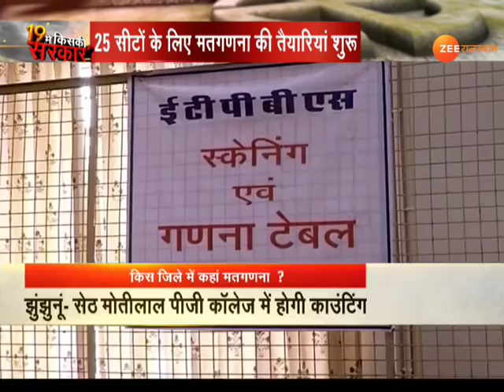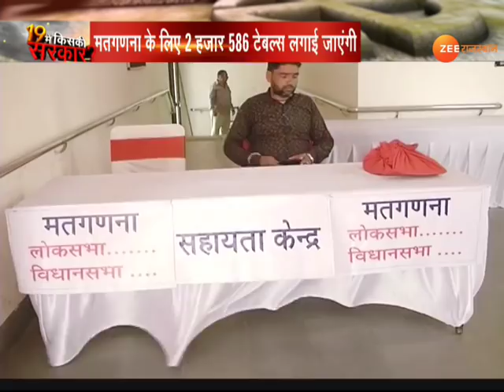मतगणना से पहले काउंटिंग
लोकसभा चुनाव 2019 में जनता किस पार्टी को चुनेगी और केंद्र में किसकी सरकार बनेगी, इसका इंतजार पूरे देश को है... यह इंतजार 23 मई को खत्म हो जाएगा जब चुनाव आयोग वोटों की गिनती करेगा और नतीजे घोषित करेगा. लेकिन मतगणना के दिन भी फाइनल नतीजों के लिए और ज्यादा इंतज़ार करना पड़ेगा... जयपुर शहर की विद्याधर नगर, सांगानेर और बगरू में और जयपुर ग्रामीण की आमेर और झोटवाडा विधानसभा में सबसे ज्यादा राउंड होने के कारण दोनों लोकसभा सीटों के रिजल्ट आने में देरी होगी... इसके साथ ही शहरी लोकसभा सीट पर दो बैलेट यूनिट होने के कारण भी मतों की गिनती में समय लगेगा